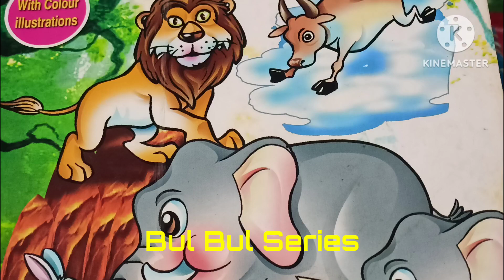Story Name: Reward For The Cunning Jackal moral 👍👍 🙏🙏